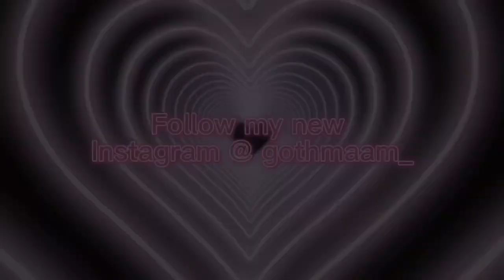Spontaneously getting a piercing | vlogmas # 15